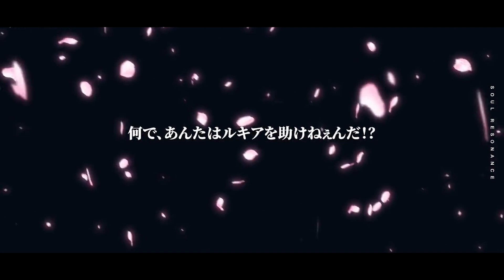Bleach Soul Resonance - $16,000,000 Spent On Mobile or Console Game?!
Ayee what's popping YouTube?! As you may not know, the developers spent roughly $16,000,000 on the development of the upcoming Bleach Soul Resonance game and the biggest question we're faced with is "What will the game play on, will it be playable on mobile only or is it also going to be on console?"

The game is currently still under development, and we will hold multiple testing events before the official launch. Please click the [sign up] button on the official website and follow our official social media accounts to stay updated with the latest information about our future tests!

Your support is what empowers the development of Bleach: Soul Resonance, and our game project team is excited to hear feedback and suggestions from the community. Don't forget to join the official community and exchange ideas with more players who love BLEACH.